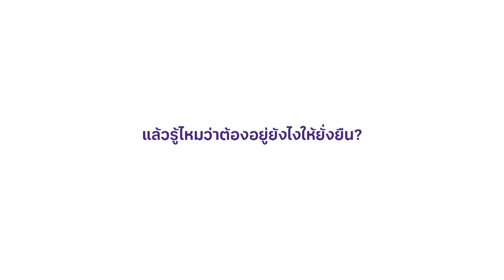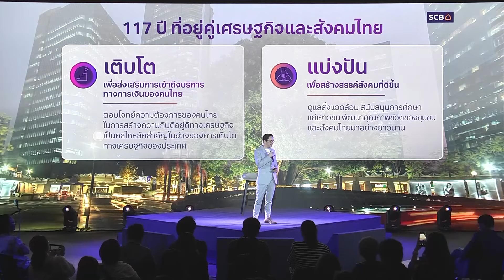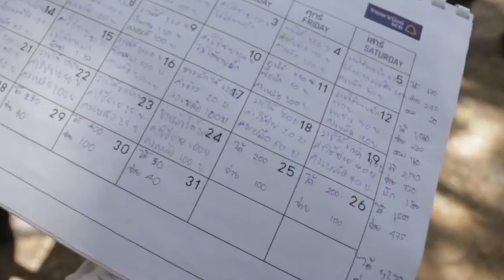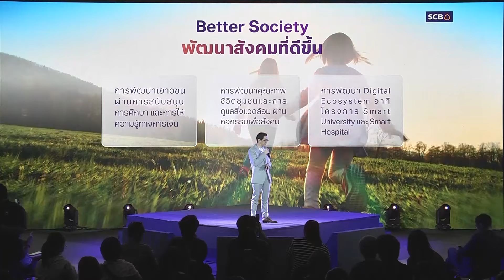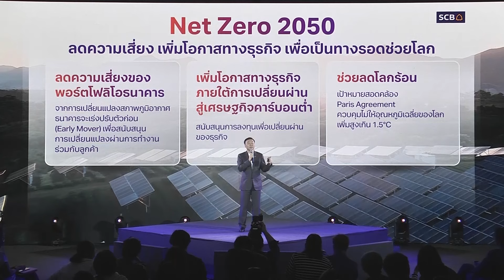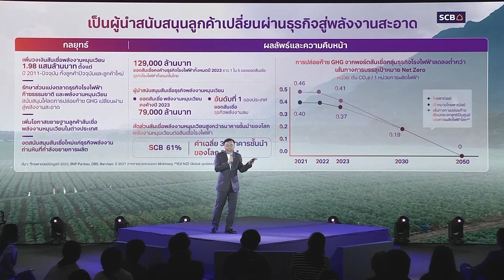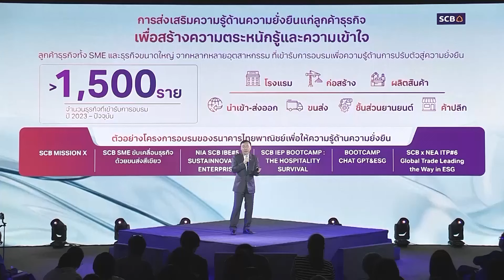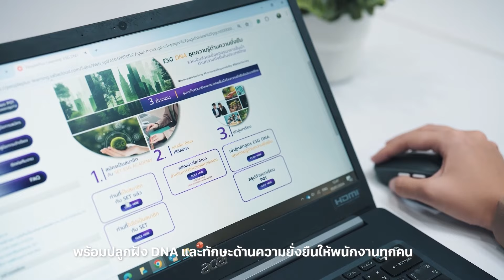งานแถลงข่าว SCB Live Sustainably อยู่ อย่าง ยั่งยืน (3 กันยายน 2567)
ธนาคารไทยพาณิชย์มุ่งสู่ธนาคารชั้นนำด้านความยั่งยืน (The Leading Sustainable Bank) วางกรอบพันธกิจความยั่งยืน ชูแนวคิด “อยู่ อย่าง ยั่งยืน” (Live Sustainably) เป็นหลักปฏิบัติให้การดำเนินธุรกิจไปในทิศทางเดียวกันทุกมิติ ผสานศักยภาพเทคโนโลยีและนวัตกรรมร่วมขับเคลื่อนธุรกิจและสภาพแวดล้อมที่ยั่งยืนทั้งในระดับธนาคาร ลูกค้า และสังคม มองความยั่งยืนเป็นเรื่องของทุกคนที่ต้องให้ความสำคัญ

การจัดงานแถลงข่าว SCB Live Sustainably ครั้งนี้ ไทยพาณิชย์เป็นธนาคารแรกในประเทศไทยที่จัดขึ้นในรูปแบบ Net Zero Event มีวัตถุประสงค์ต้องการปล่อยก๊าซเรือนกระจกเป็นศูนย์จากการจัดงานด้วยการดำเนินกิจกรรมภายในงานในรูปแบบคาร์บอนต่ำ อาทิ การลงทะเบียนและการสื่อสารในระบบดิจิทัล เลือกใช้วัสดุรีไซเคิลหรือย่อยสลายได้ในการจัดงาน การจัดอาหารและเครื่องดื่มด้วยบรรจุภัณฑ์ที่เป็นมิตรต่อสิ่งแวดล้อม การแนะนำการเดินทางด้วยระบบสาธารณะ โดยมีการคำนวณคาร์บอนฟุตพรินท์ที่ปล่อยจากการจัดงานตั้งแต่เริ่มต้นจนจบ เพิ่มความถูกต้องด้วยการตรวจสอบจากสถาบันที่น่าเชื่อถือ และทำการซื้อคาร์บอนเครดิตประเภทป่าไม้มาชดเชยเท่ากับปริมาณก๊าซเรือนกระจกที่ปล่อยจริงในงาน

มา "อยู่ อย่าง ยั่งยืน" กันเถอะ
SCB Live Sustainably

ดูรายละเอียดด้านความยั่งยืนเพิ่มเติมได้ที่